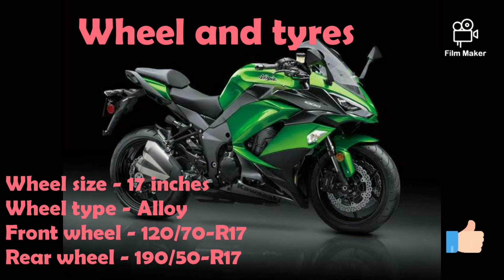Kawasaki ninja 1000 // full specifications // cheapest 1000cc bike